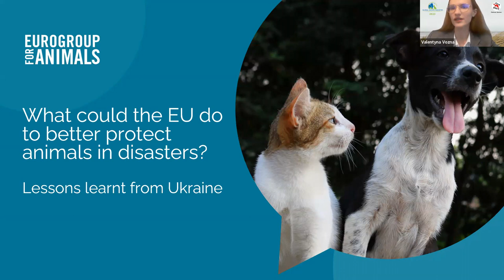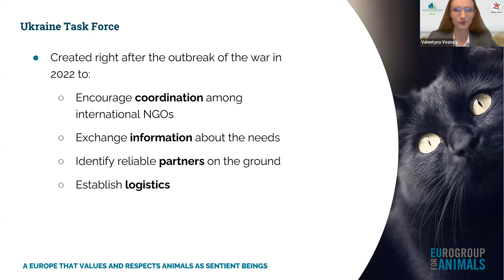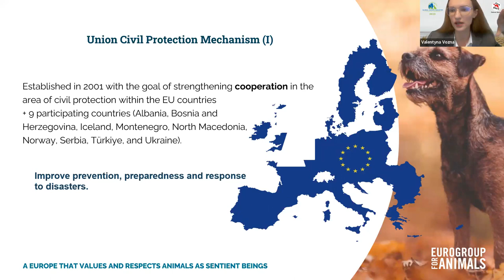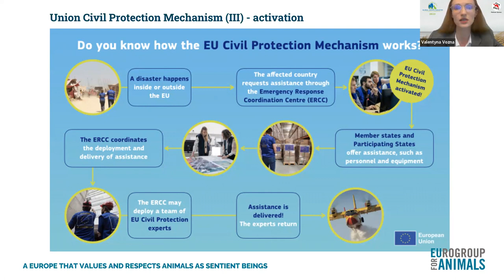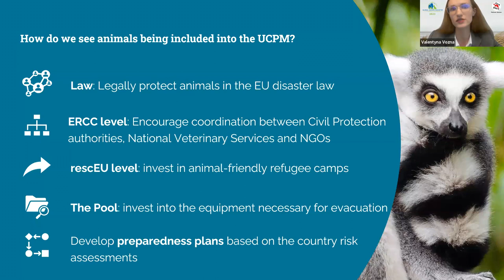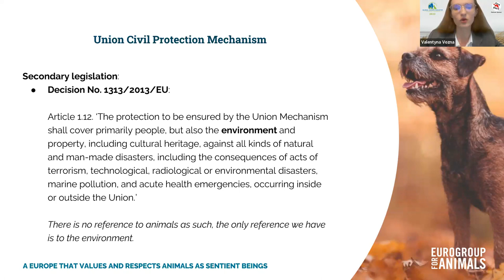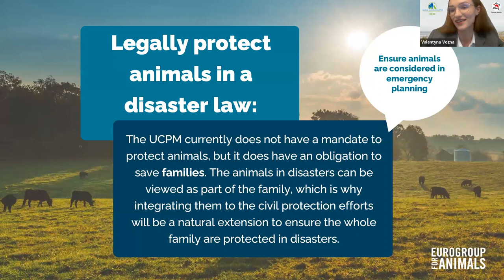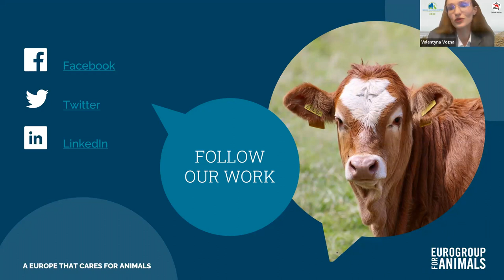Session B: What Could the EU do to Better Protect Animals in Disasters by Valentyna Vozna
🌟 Session B: What Could the EU do to Better Protect Animals in Disasters 🐾🇪🇺

🗓️ Join us for an enlightening discussion led by Valentyna Vozna, Taskforce Coordinator at Eurogroup for Animals, hailing from Ukraine. Discover innovative strategies to enhance animal protection during disasters, as we explore the role of the EU in safeguarding our furry friends. 💪🏼🏞️

See you at the conference – it's time to make a difference! 🌈🐕‍🦺